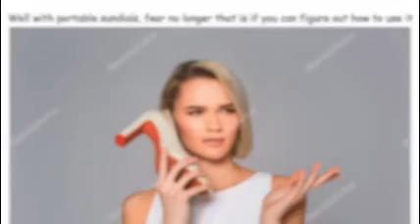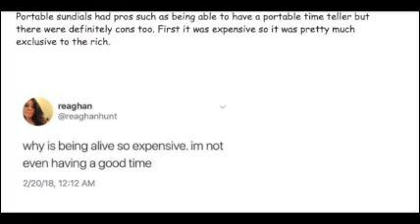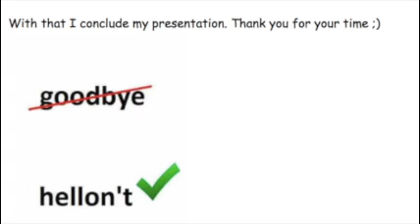Science and Technology Project- Sundials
A meme